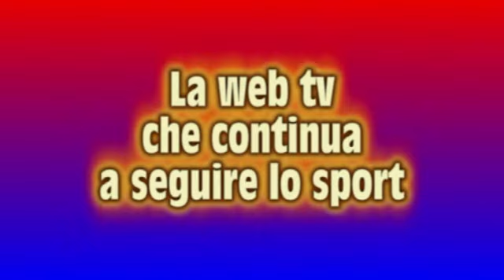Intervista alla Polisportiva San Giuseppe e alla San Gennarese